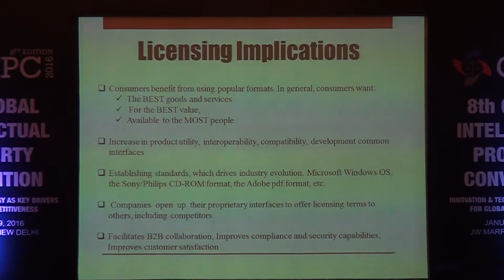Ms. Lakshika Joshi Technical Session VII Part 2 At GIPC 2016, New Delhi, India